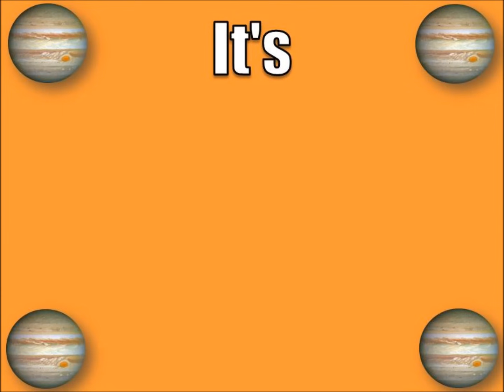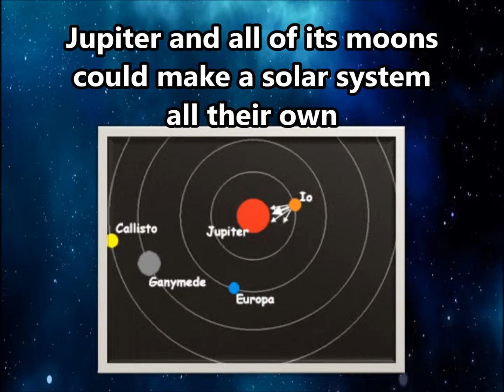The Planet Jupiter Song | Planet Songs for Children | Jupiter Song for Kids | Silly School Songs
Learn all kinds of fun facts about Jupiter with this fun and funky planet song for kids!

Lyrics:

Jupiter, fifth planet from the Sun
In our solar system
Jupiter is the biggest one

Now Jupiter was named after an ancient Roman god
When they saw that big fat planet in the sky
I'm sure they thought it was odd, huh!
Hey man, you're messing up our song!
I apologize, huh!
Now let's get back to our regularly scheduled song

Jupiter, the very first gas giant
Jupiter, it's also a stormy planet
Jupiter, it has a Great Red Spot
Jupiter, storms happen there a lot
It's 86,881 miles in diameter
And -284 degrees is its temperature!!!
It's 484 million miles away from the Sun
Jupiter, its size can't be outdone!

Jupiter, it's called the king of the planets
Jupiter, all the other planets could fit inside of it!
Jupiter, its days are 10 hours long
Jupiter, over 60 moons call it their home
It has dark red bands called belts, and lighter bands called zones
Jupiter and all of its moons could make a solar system all their own
It takes 4,333 days to go around the Sun
And its atmosphere is made of hydrogen and helium

Jupiter, it has a lot of mass
Jupiter, it's a big fat ball of gas